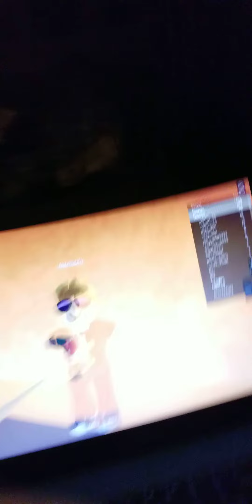Proof that I saw someone with the same avatar as mine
Comment if u think he a copycat or a fan